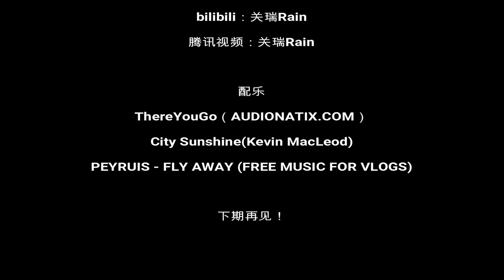Vlog028爱马仕jige两款｜学滑板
今天做一期简单一点的Vlog
介绍了两款爱马仕的jige
剪了一些试戴墨镜的镜头，男女款都有，觉得还算好玩儿
午休时间去试了试滑板
就是这样啦！我的非常日常的日常又来了！